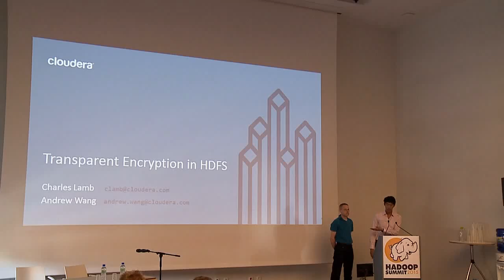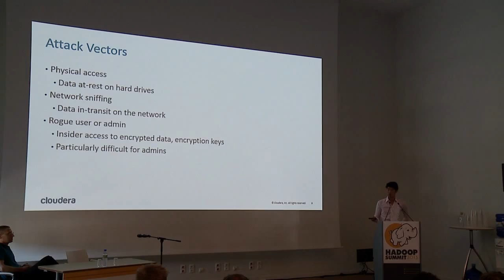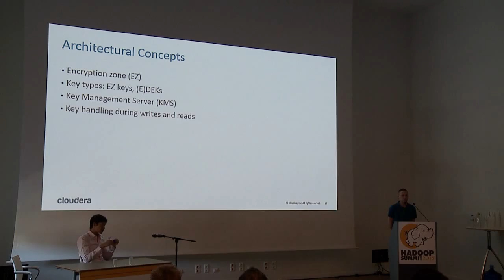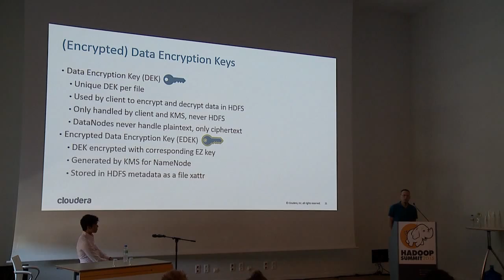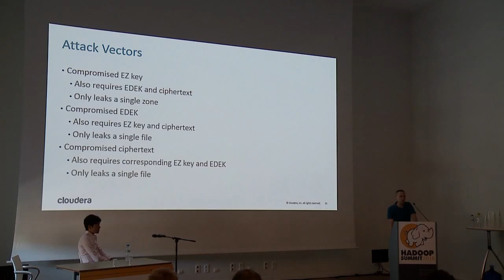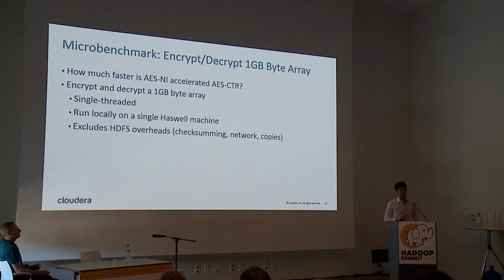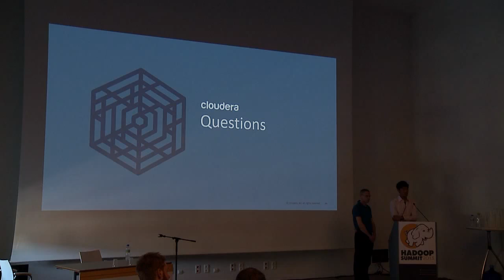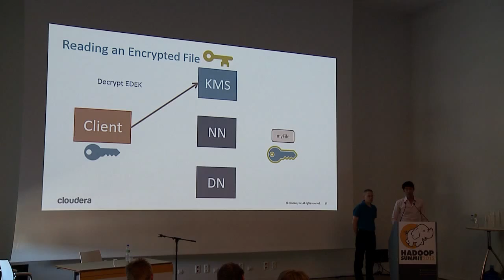The Missing Piece in Big Data Security: HFDS Encryption at rest